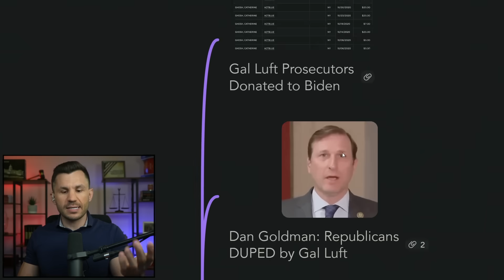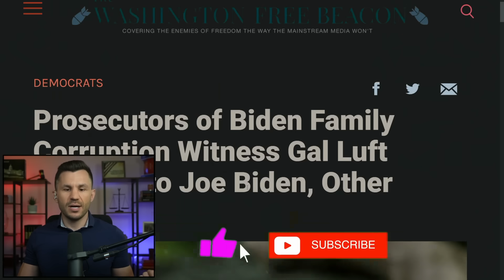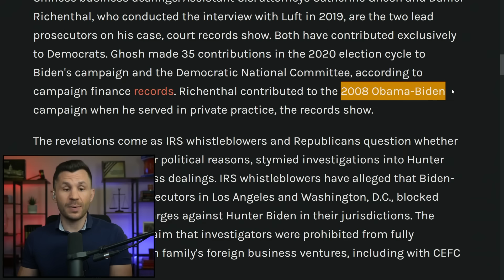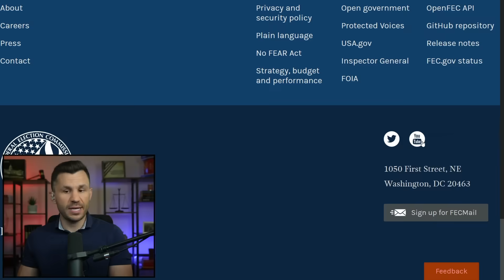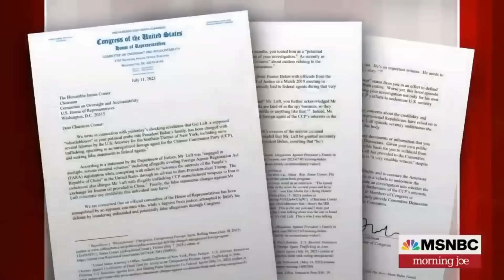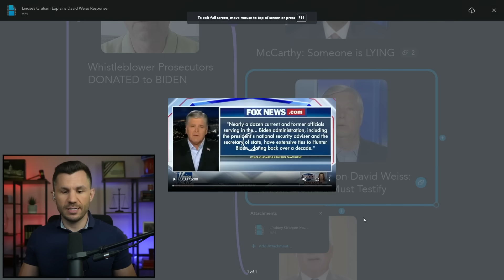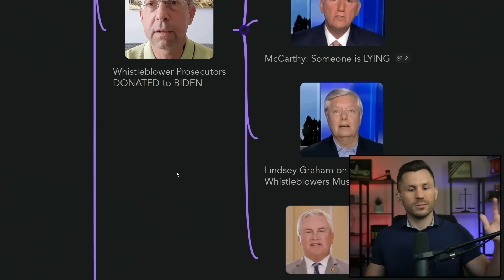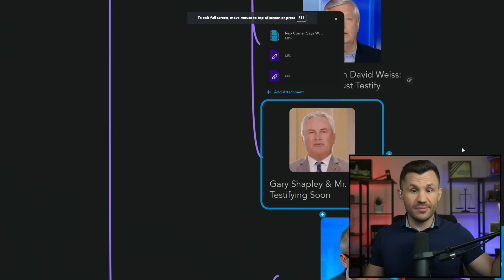Whistleblower Prosecutors DONATED to BIDEN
A new report reveals the prosecutors who charged Biden Whistleblower Gal Luft made donations to Biden during prior election cycles and Republican leaders weigh in on the double standards of justice in the Biden DOJ.

Timecodes:

00:00:00 - Intro
00:00:59 - Gal Luft Prosecutors Donated to Biden
00:02:35 - Campaign Finance Records
00:03:25 - Dan Goldman: Republicans DUPED by Gal Luft
00:07:57 - McCarthy: Someone is LYING
00:08:24 - Lindsey Graham on David Weiss: Whistleblowers Must Testify
00:12:29 - Gary Shapley & Mr. X Testifying Soon